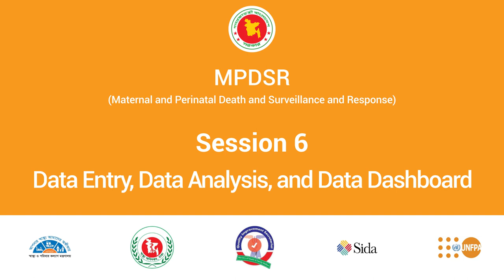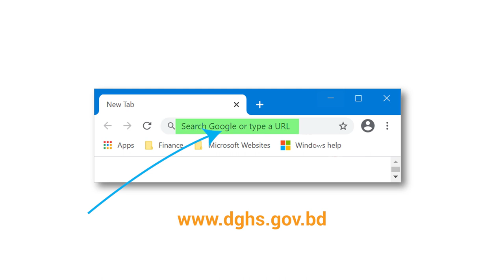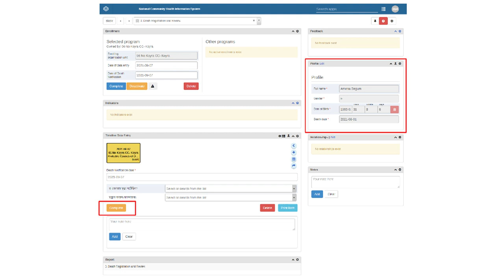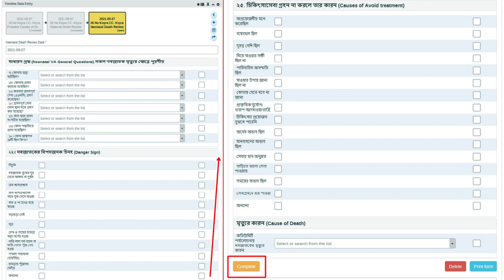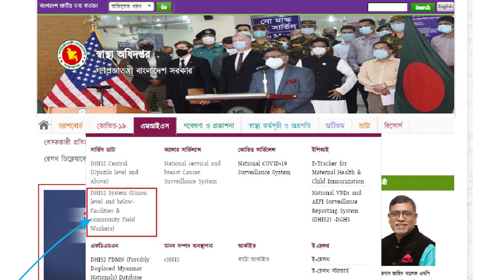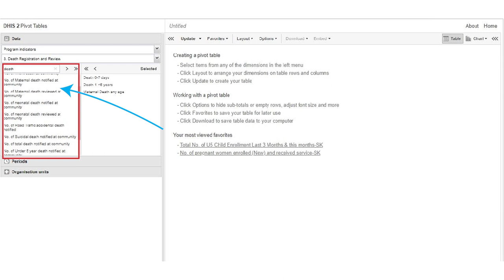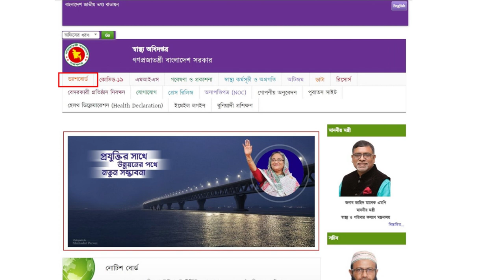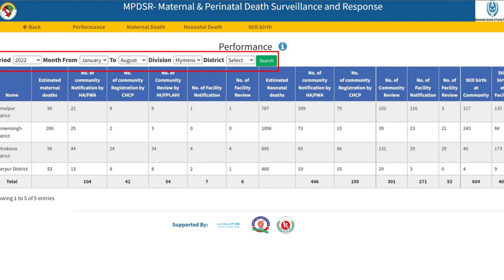6 MPDSR Data Entry, Data Analysis and Data Dash Board